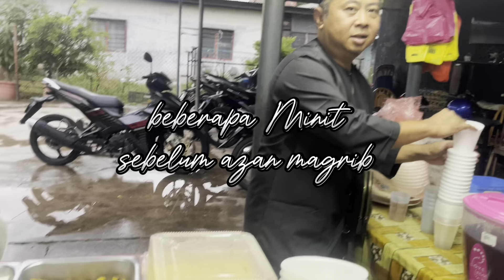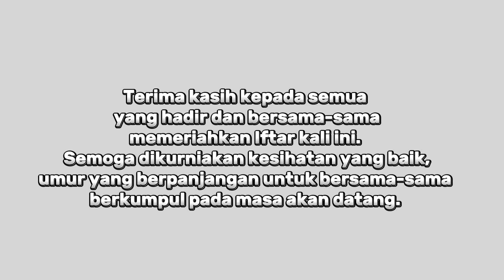IFTAR bersama Nenek Timah :: Keluarga Cikgu Fatimah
Attention to all viewers, this video are made just to keep all the memories in here . it is not for the purpose of showing off or anything that related to it .

IFTAR bersama Nenek Timah

untuk iftar kali ini tidak begitu sempurna kerana terdapat beberapa ahli keluarga yang tidak dapat hadir . Difahamkan mereka mempunyai beberapa hal yang tidak dapat dielakkan.

Oleh itu, Iftar bersama Nenek Timah perlu diteruskan.. Alhamdulillah terdapat sambutan . Beberapa ahli keluarga juga turut menyumbang dari segi juadah berbuka. iaitu “ Potluck “ yang lebih memeriahkan suasana adalah dengan kehadiran cucu-cucu dan gelak ketawa pakcik dan makcik sewaktu di meja makan .

IFTAR bersama Nenek Timah diakhiri dengan Solat Magrib Berjemaah, di ketuai Pakcik Nawawi sebagai imam solat .

Semoga kita semua berpeluang untuk bersama-sama memeriahkan suasana seperti ini lagi . ⭐️🌙